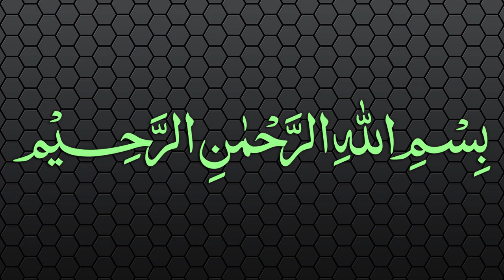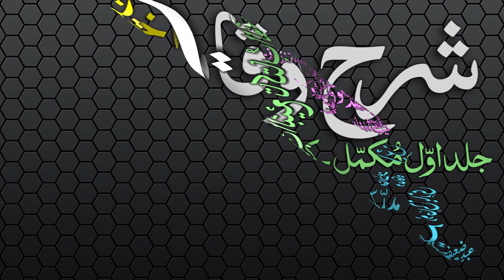Sharh-ul-Wiqayah Dars - 17 - Page - 026 - Maulana Muhammad Zuhair Albazi - 14/12/2006